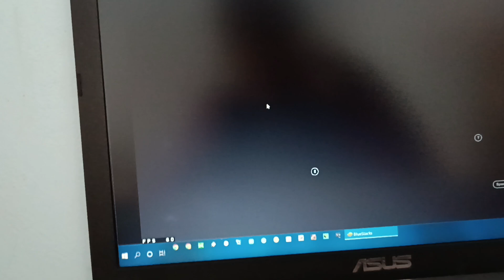Cheetah Family Sim - Game is coming back